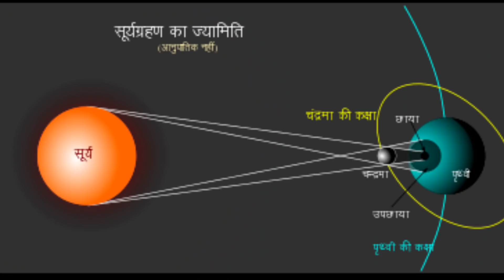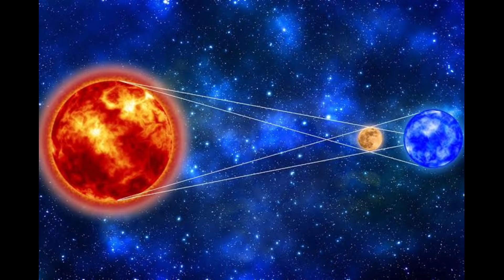ఈ రోజే సూర్యగ్రహణం గ్రహణం ముగిసిన తర్వాత వంటగదిలో ఇది ఉంటే వెంటనే బయట పడేయండి లేదంటే కష్టాలు తప్పవు